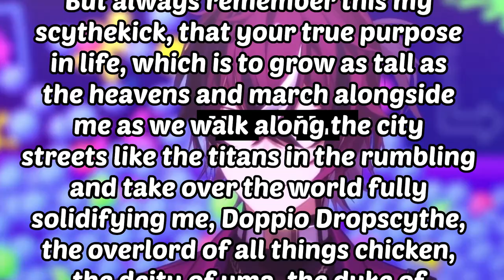Doppio received an NSFW script for voice acting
Doppio trying hard to maintain his family friendly branding will never not be funny to me

Stream source:
YOUR PERSONAL VOICE ACTOR (ASMR?)【NIJISANJI EN | Doppio Dropscythe】

00:00 Reading
02:21 Script

【Doppio Dropscythe / ドッピオ ドロップサイト】BDAY Jan 31